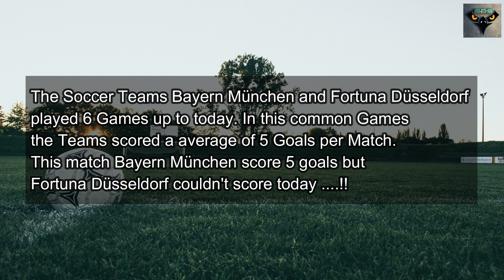Bayern München vs Fortuna Düsseldorf 5-0 ● All Goals & Hіghlіghts ● 30/05/2020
Bayern München vs Fortuna Düsseldorf (5-0) All Goals & Highlights 2020..
Goals, highlights & much more – only the best of the best from Germany's football league! Enjoy the top compilations of the Bundesliga stars and let us know what you think of our selection. Is there anything you’d like us to know  ??